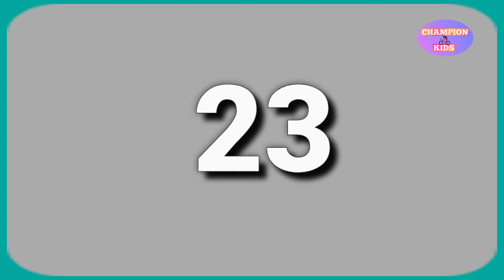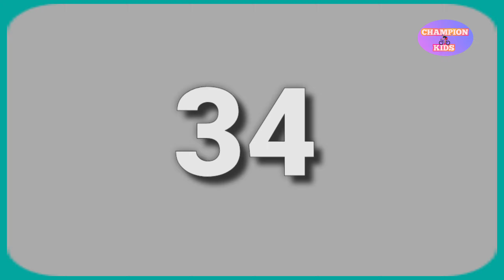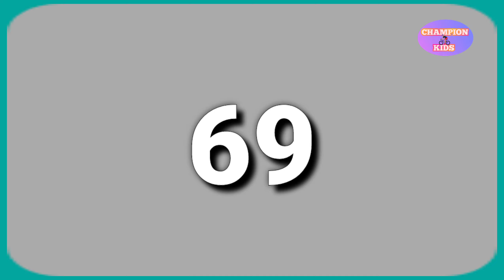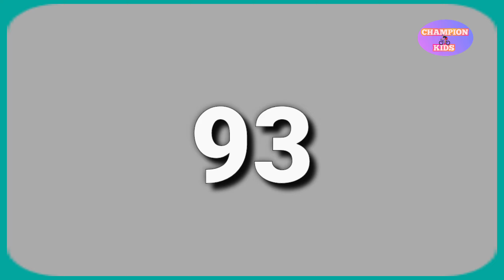Learning numbers in english 1-100||counting numbers 1-100 in english for kids||12345 numbers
in this video kids learn to count numbers 1-100 easily after watching completely this video

counting numbers
1-100 numbers
counting numbers in english
English numbers
learning numbers in english
12345